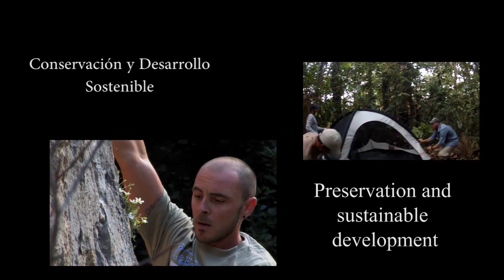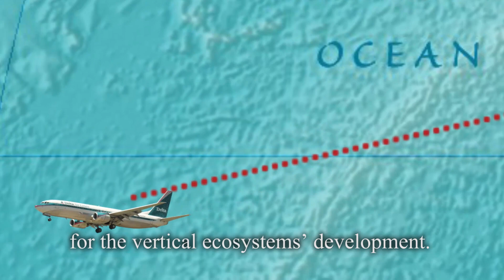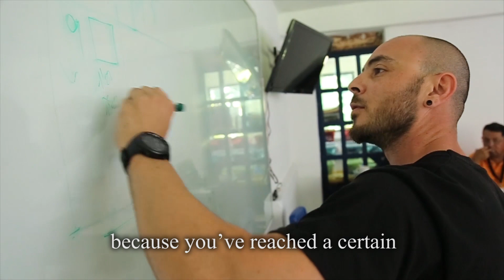Vertical gardens around the world (full documentary)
Come in and discover Paisajismo Urbano on 365 days around the world.
On this documentary you could see how we do botanical research, the building of vertical ecosystems and our intensive training courses about vertical gardens, where we share with our students our knowledge on design and construction of vertical gardens.